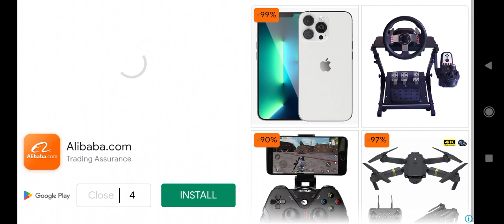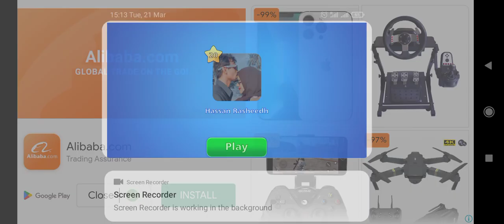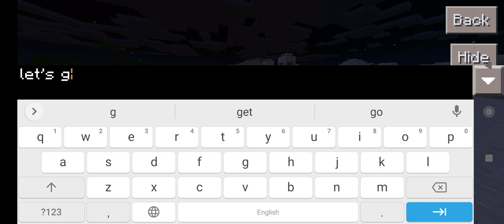first time playing Minecraft